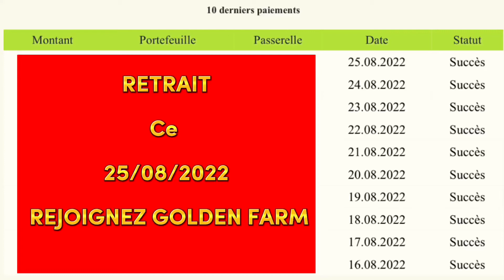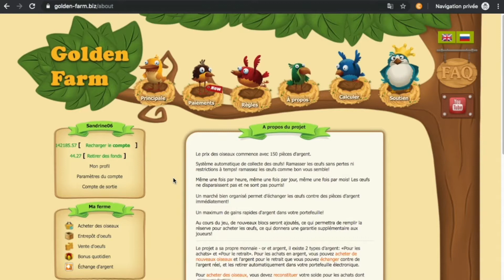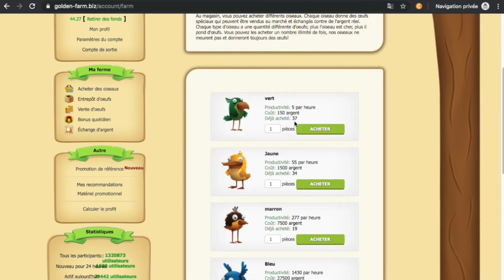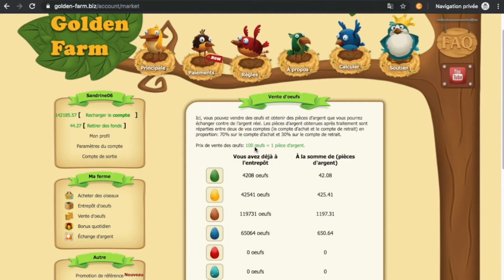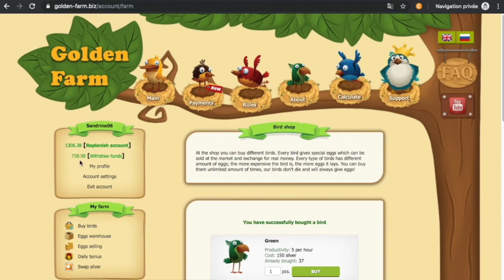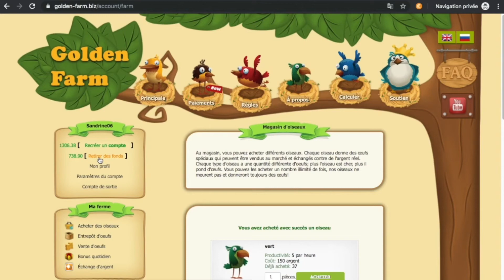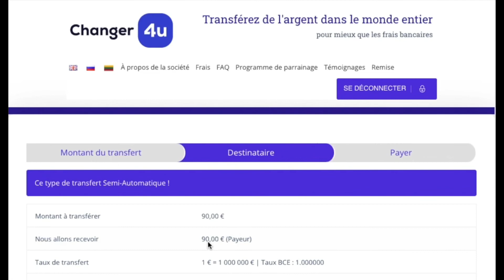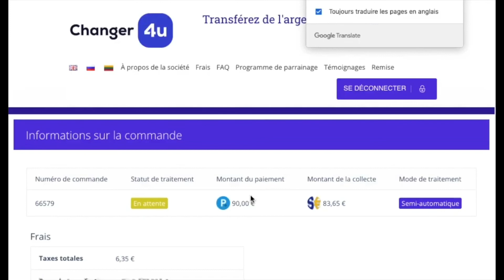🐥PREUVE DE RETRAIT 25-08-2022 | GOLDEN FARM GAME 💵